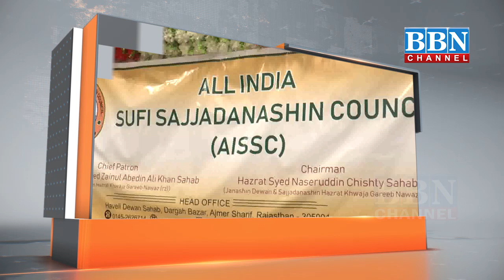News Headlines 29-July-2019 | BBN NEWS